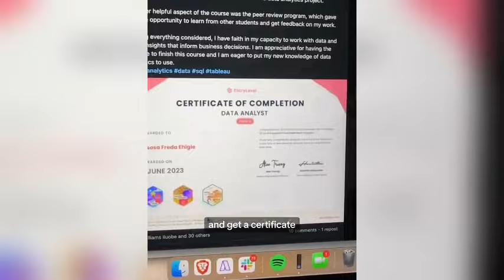How to make an SQL portfolio for beginners | Online course